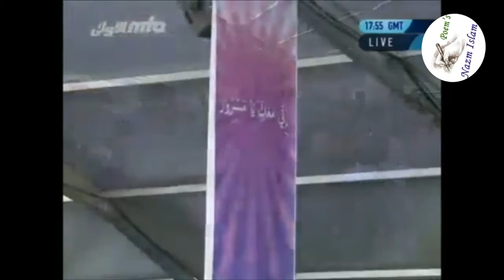Concluding Moments Jalsa Salana UK 2012, Nazm Islam 281- Naat, Poem